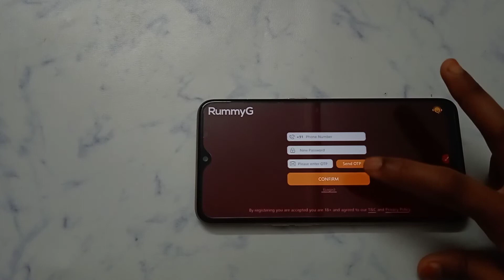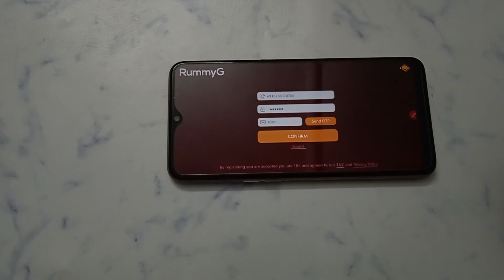How to forget password in RummyG | password Kaise forget Kare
RummyG password bhul Jane par kya Karen
RummyG main password bhul jane per kya Karen
RummyG par password bhul Jane par kya Karen
RummyG ID mein password bhul Jane par kya Karen
RummyG account mein password bhul Jane par kya Karen
RummyG app  mein password bhul Jane par kya Karen